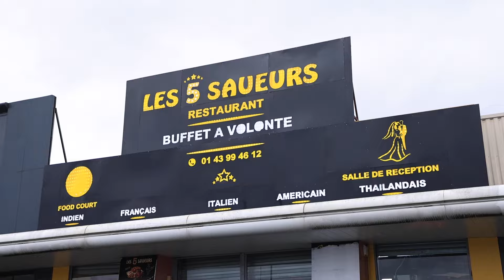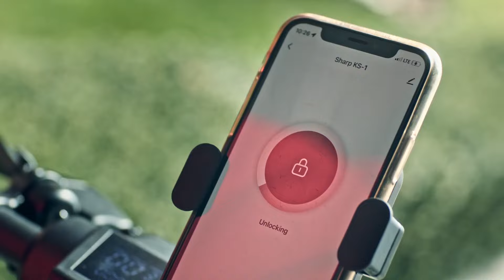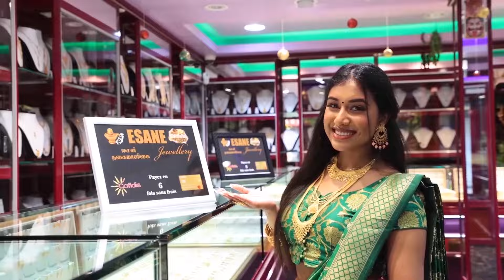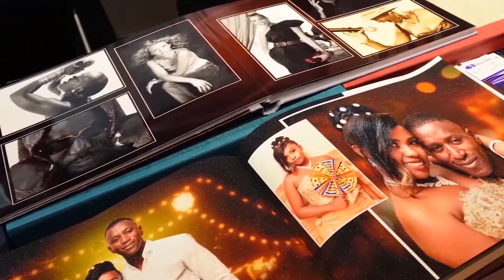பிரான்ஸ் அரசாங்கத்துக்கு எதிராகக் கண்டனப் பிரேரணை! 23-09-2024 | Emthamizh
பிரான்ஸ் அரசாங்கத்துக்கு எதிராகக் கண்டனப் பிரேரணை!